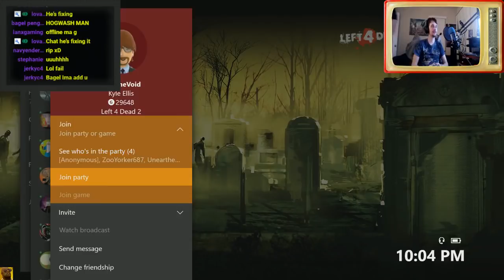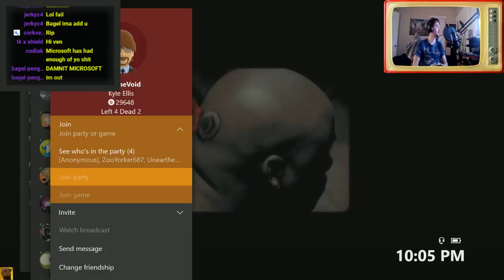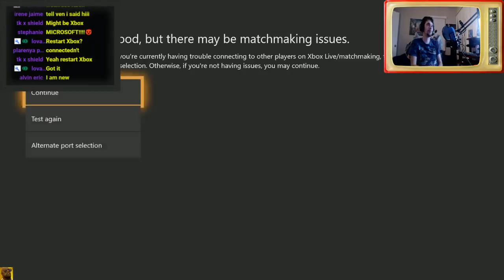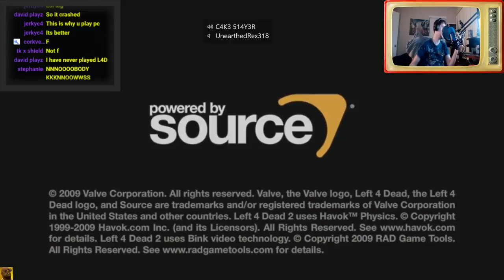L4D2 Versus with Friends and Fans #63